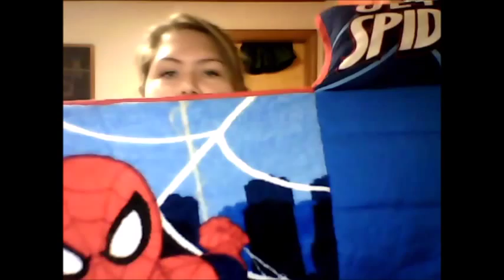JACOB'S GOING TO SCHOOL!!! 9.17.15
My baby boy is starting PRE-K!!! AHHH! What am I going to do!?!? This video is a little different than our normal weekend vlogs..just wanted to let you guys know what was going on!! Be on the look out for a FIRST DAY OF SCHOOL vlog later this week!! :)

I'm Amber! I'm 23 and a stay at home mommy to 3 beautiful kids. My twins, Kevin & Claire are 2 years old! And I have a 4 year old named Jacob, My husband, Johnny & I have been married for 3 years!
I will mainly be uploading mommy/child related videos & vlogs..any/all video suggestions will be considered! :)